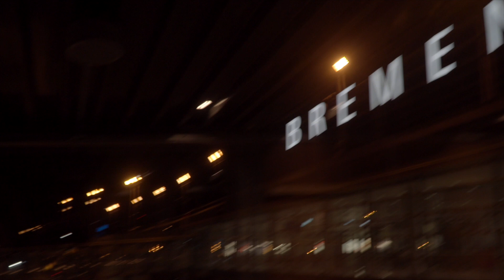Iceland - The frozen heart of Europe